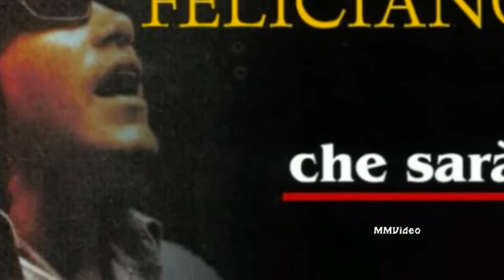CHE SARA' - LE CANZONI PIU' BELLE - MMVideo.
Molte canzoni rimangono inalterate nel tempo e conservano il loro fascino negli anni.
CHE SARA' è una di queste che ascolterete in tre versioni, come sempre nei miei video di questa serie  e che riscoprirete una bellissima canzone in tutte e tre le versioni.
Buon videoascolto. Molly.

CHE SARA'. Scritta da : Jimmy Fontana-Franco Mgliacci - Carlo Pes - Sanremo 1971.